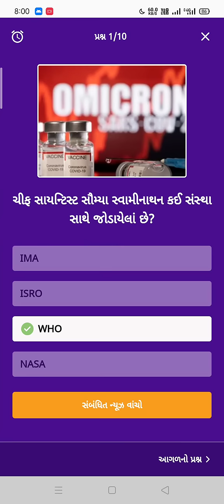divya bhaskar quiz answers today 16/12/2021